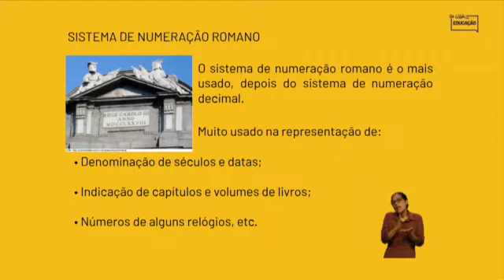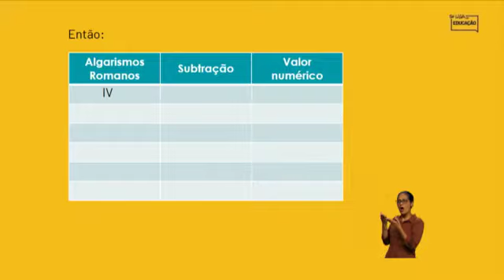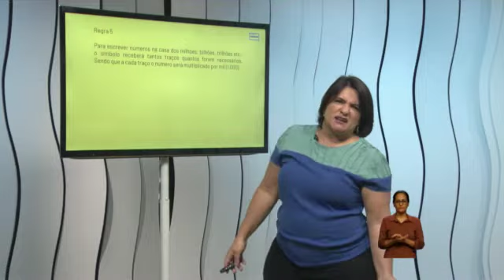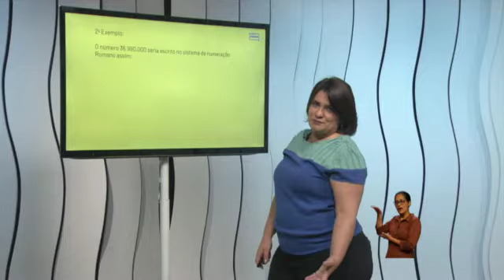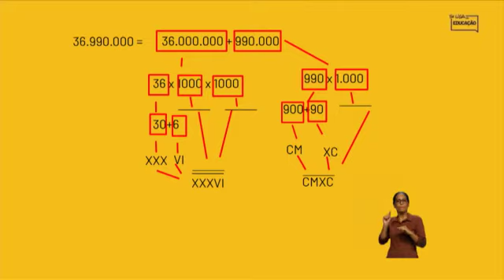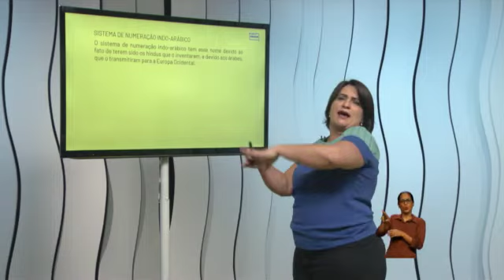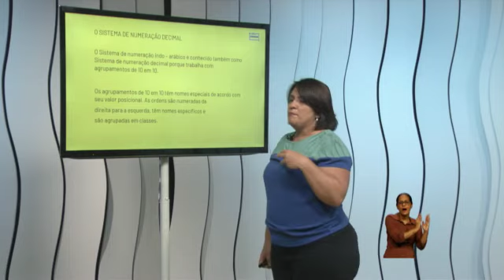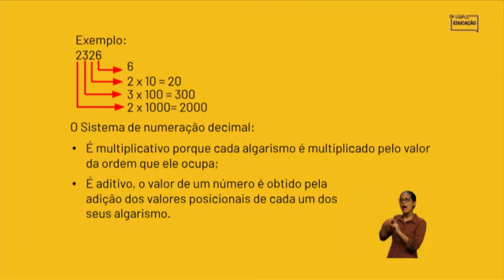Matemática - Sistemas de Numeração - 6A EF - dia 27/05/2020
Ano/série/Etapa: 6º Ano.
Tipo de Ensino: ENSINO FUNDAMENTAL.
Matemática.
Data de exibição na Rede Minas: 27/05/2020.